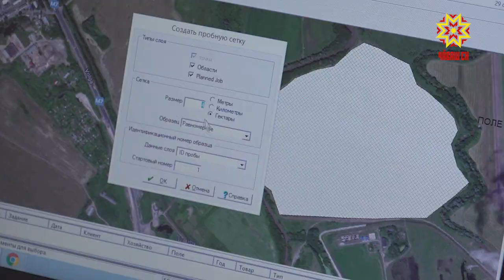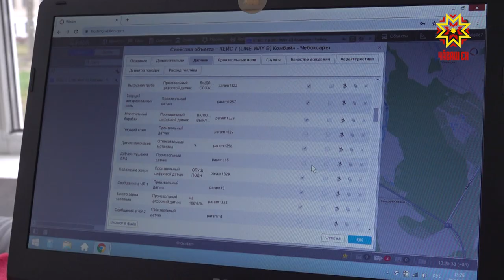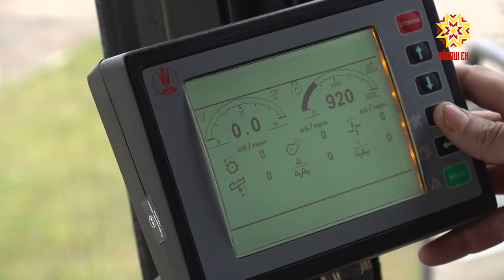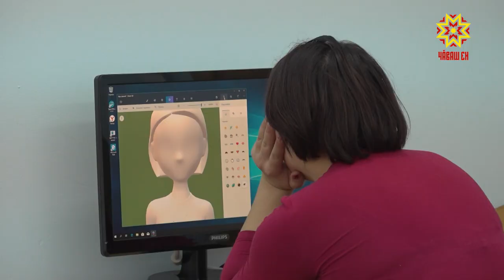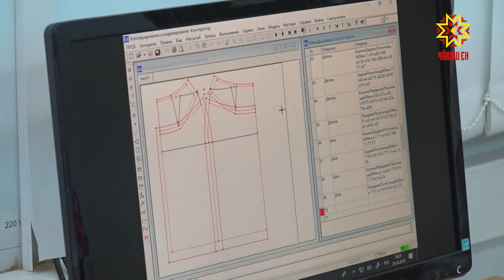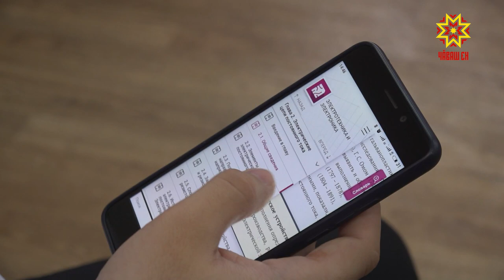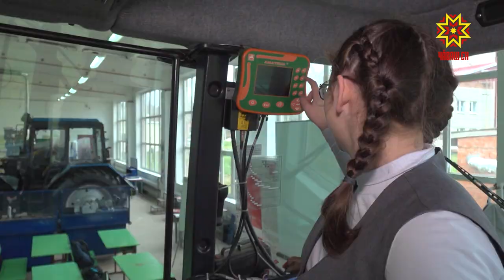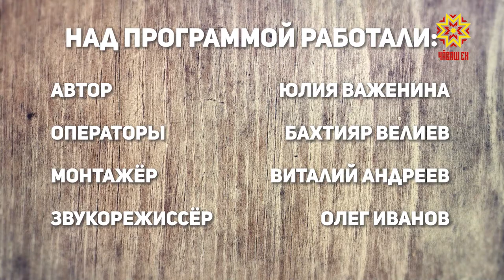Один день с профессионалом. Выпуск 06.11.2019